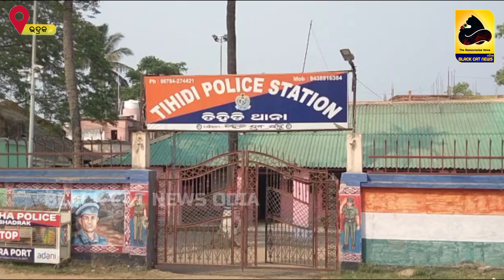ସରକାରୀ କ୍ୱାର୍ଟରରୁ ମିଳିଲା କନେଷ୍ଟବଳଙ୍କ ଝୁଲନ୍ତା ମୃତଦେହ ।।